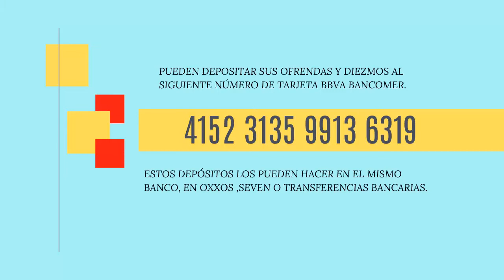Servicio 21 junio.-Todo obra para bien.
Romanos 8:26-39